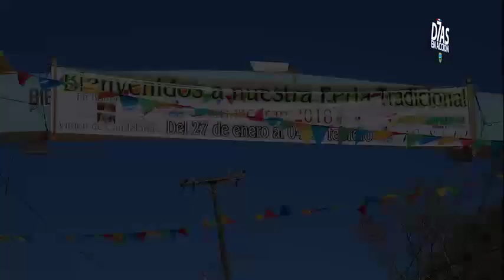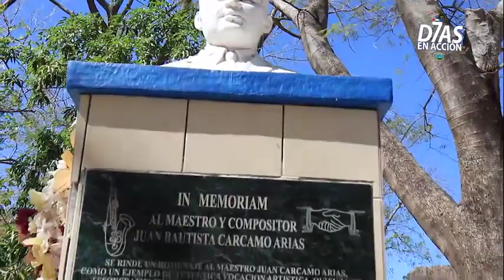LaPatrulla te lleva a conocer el pintoresco municipio de Goascorán